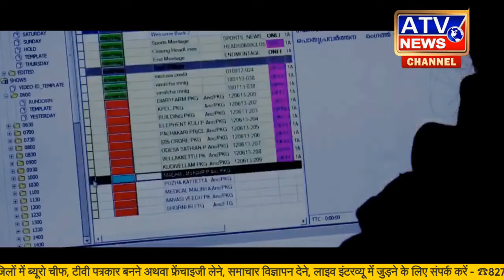LIVE : हिंदुत्व खतरे में | हिन्दू खतरे में | साजिश झूठ फरेब से शिकार हो रहा है सनातन | सीधा सबाल